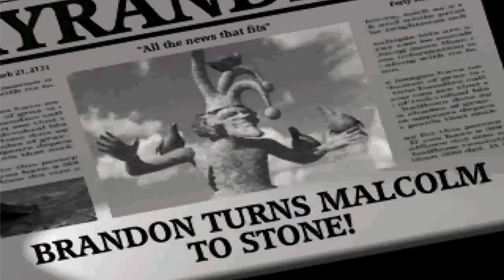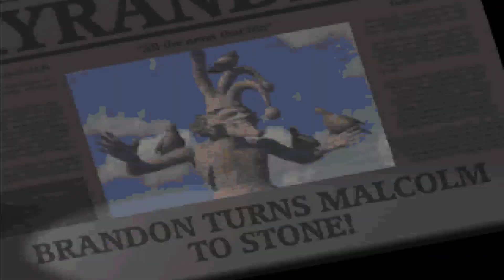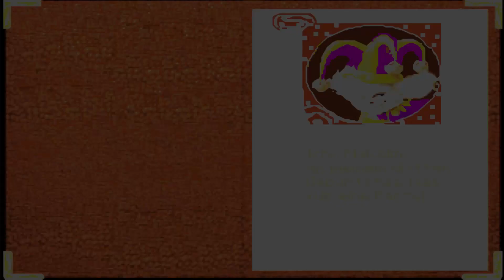Lets Play - The Legend of Kyrandia 3: Malcolm’s Revenge (Deutsch) [Teil 1]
Herzlich Willkommen zu einem neuen Lets Play und gleichzeitig dem letzten Spiel aus der "Kyrandia-Reihe". Nun als Malcolm, sind wir wieder zurück in Kyrandia und schauen uns nun die Stadt erstmal überall an. Wirklich viele Einwohner begegnnen uns dabei leider nicht...